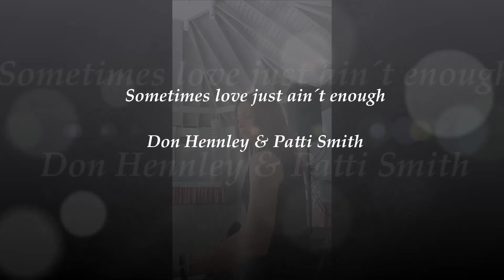Sektempfang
Hier findet ihr einen kleinen Auszug aus meinem Programm zur Umrahmung von Sektempfängen.
Die Aufnahmen habe ich mit dem Samsung live mitgeschnitten.

Liebe Grüße eure Corinna